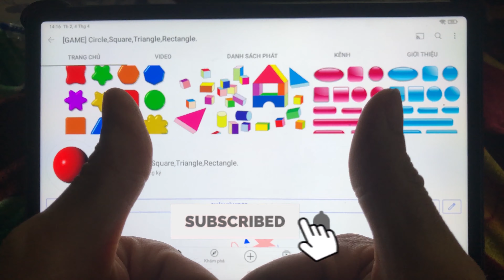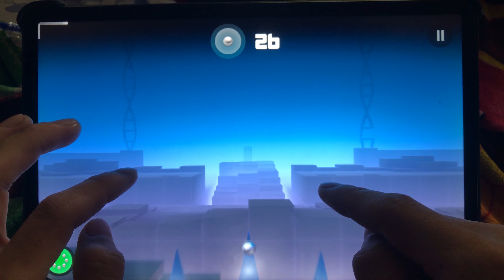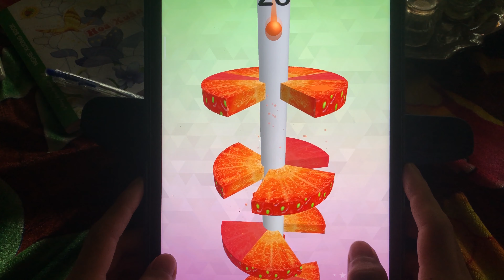Smash Hit,Bounce and Collect,Bounce Ball:Brick Breaker,Jump Ball,Big Color Ball 3Dmy,Bubble Buster 2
☛If you (owners) have seen your content and want to remove this video, please message us privately or comment in comment section before doing anything. We will respectfully remove it immediately. Please don't use YouTube strikes!
®Trong thời gian sản xuất Upload video lên kênh,nếu chủ sở hữu thấy video có chứa tài liệu bản quyền thuộc chủ sở hữu mà chưa được cấp phép thì xin vui lòng gửi Email  và sẽ được giải quyết ổn thỏa trong thời gian sớm nhất .(Cảm ơn rất nhiều!❤)
•비디오를본후에느낌이어떨까요. 의견을받고싶으니까아래에평가를남겨주시기바랍니다. ❤
•비디오봐주셔서감사합니다.❤
ビデオごとにどう感じますか。ビデオの下にコメントをいただければ助かると思います。
•ビデオをご閲覧いただき、ありがとうございまし た。❤